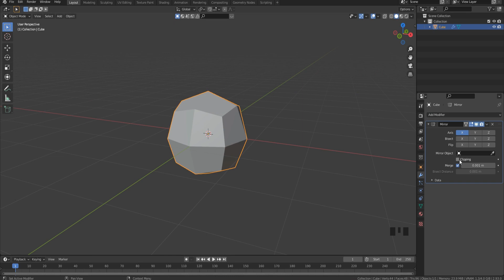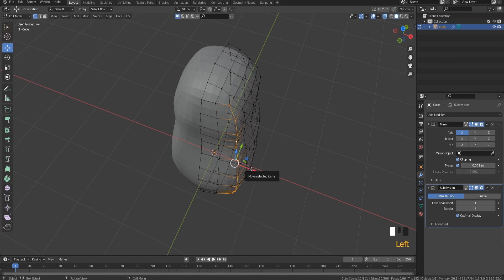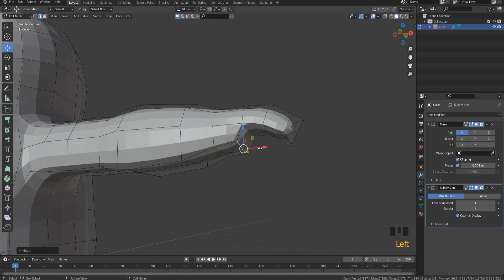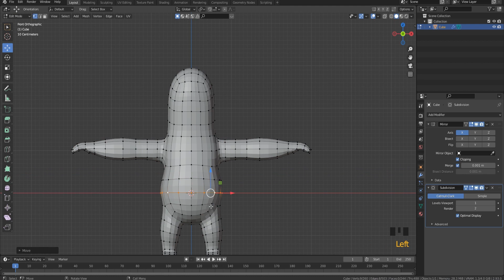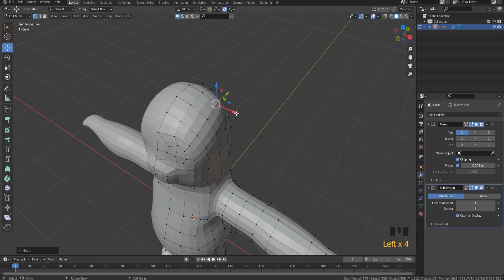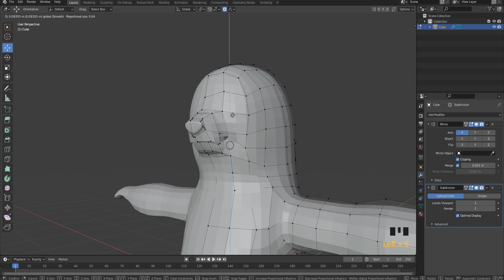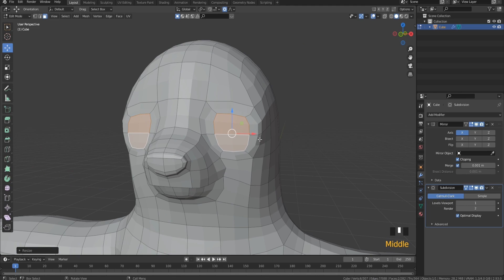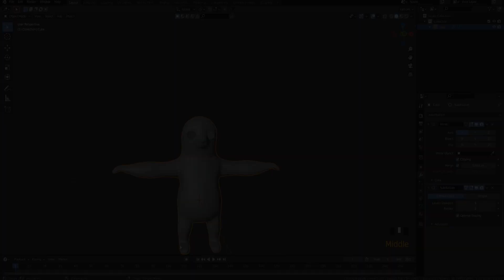Stylized Sloth Modeling in Blender